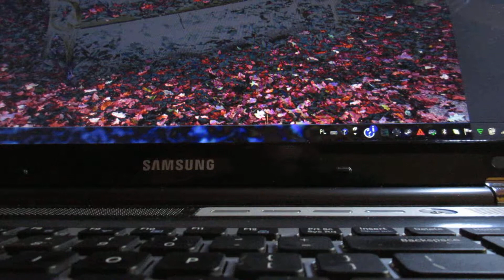711=2 szybkie, krótkie historie,15